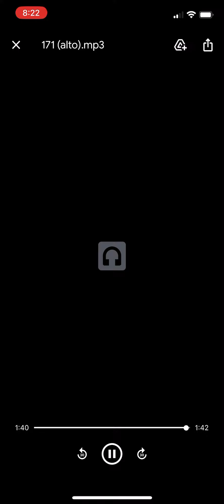171. Jesus! the very thought of thee ALTO by J. B. Dykes.